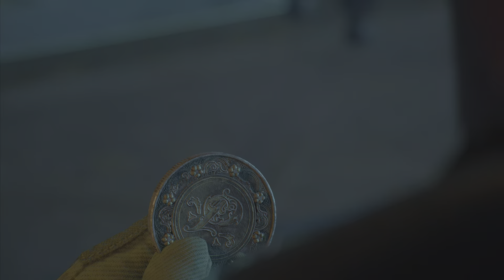Gothamn Knights Gameplay #06 Meeting Penguin